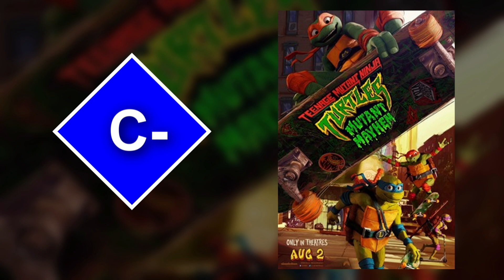Teenage Mutant Ninja Turtles: Mutant Mayhem - MOVIE REVIEW!!!